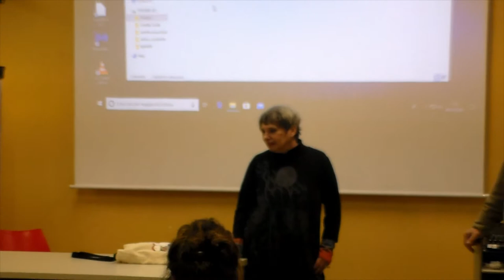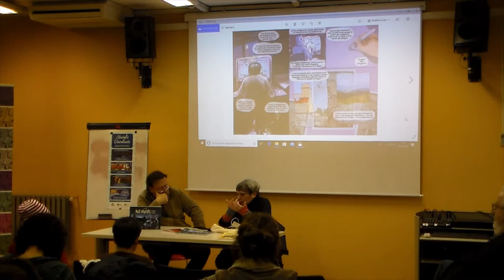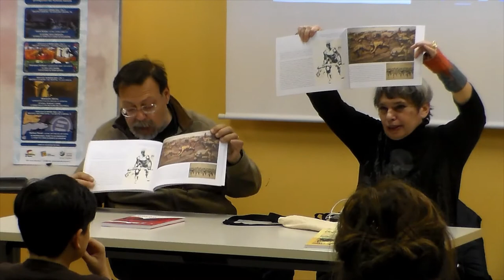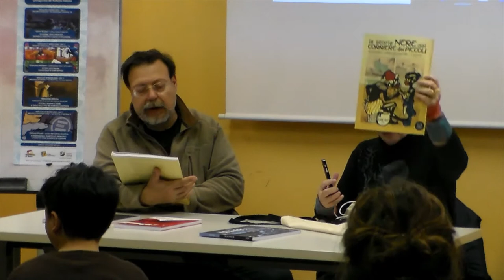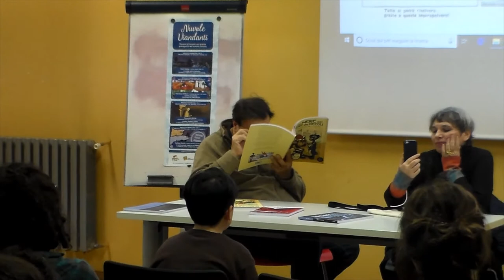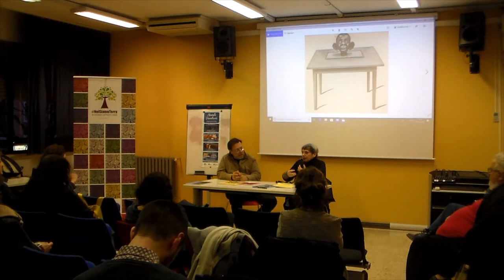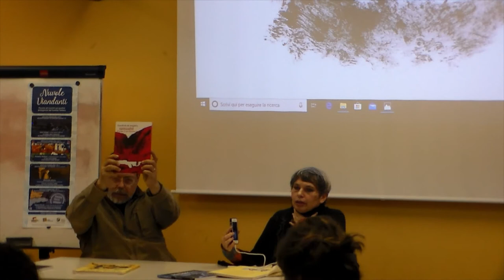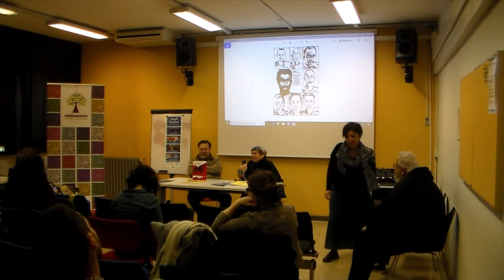Di guerre, arte e migranti. Quando il fumetto è luogo di riflessione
L'intervento di Laura Scarpa per il primo incontro del ciclo NUVOLE VIANDANTI